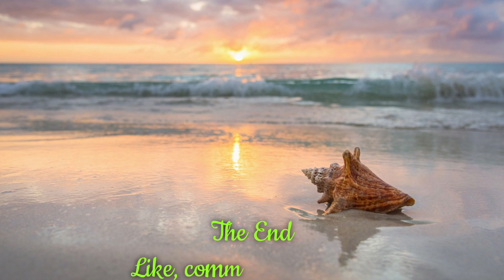Jazz Forever. Bob James - Jamaica Farewell